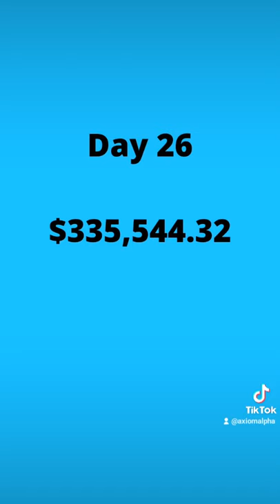Doubling a Penny Every Day for One Month: How Much?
What would happen if you started with one penny and then doubled your money every day for 30 days?   Would you have $100?  $10,000?  More?